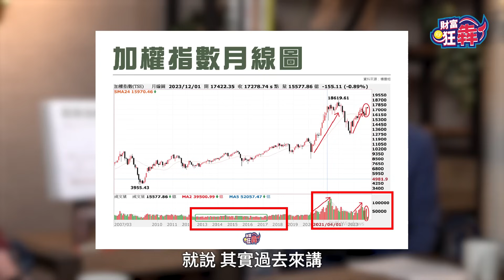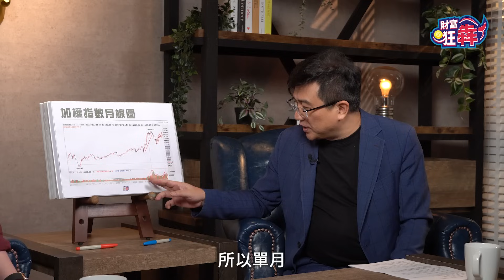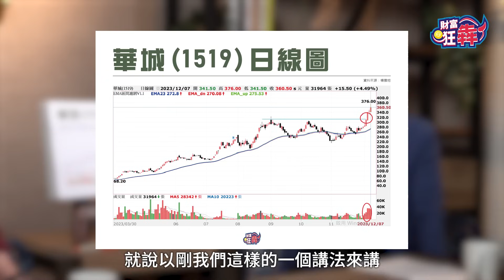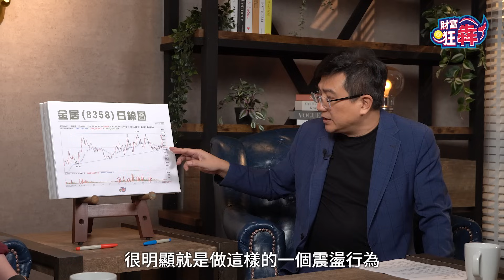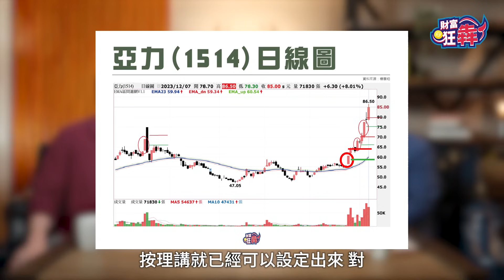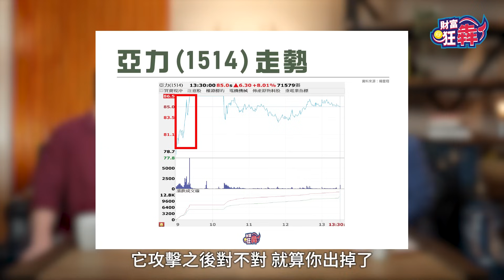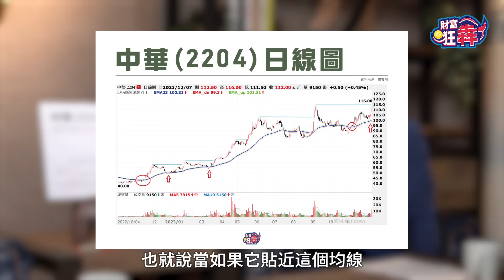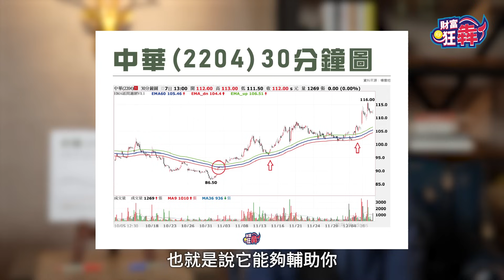【財富狂犇】短線高速輪動，快錢的答案就在盤中價量。33 年資深操盤手實戰一點訣，當沖隔日沖也能吃滿主升段 楚狂人 ft. 楊雲翔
台股近年成交量升溫，又適逢指數高檔強勢表態。個股量能活潑，但短線想賺快錢，觀察重點一定不一樣。本集【財富狂犇】再次邀請精通量價結構的專職操盤手楊雲翔，分享短線實戰經驗與覆盤教學，以及上班族如何以空檔做好隔日沖。不需要抱上抱下心驚膽跳，分段吃，一樣能把魚身吃好吃滿。

3:25 近期行情分析，短線操作鎖定族群
6:20 短線趨勢股第一重點：成交量
9:18 攻擊量案例分享：華城
11:24 保守操作案例分享：金居
12:59 量價當沖實戰覆盤：博智
15:35 午休隔日沖實戰覆盤：亞力
19:41 開盤、盤中、午後、收盤前，何時進場勝率高
21:23 專家避開的時間點
24:03 網友提問：中華車重回百元，要追回上車嗎？

🎤 來賓：冠軍操盤手 楊雲翔

⏰ 每週一，六晚間八點，【財富狂犇】首播來簽到